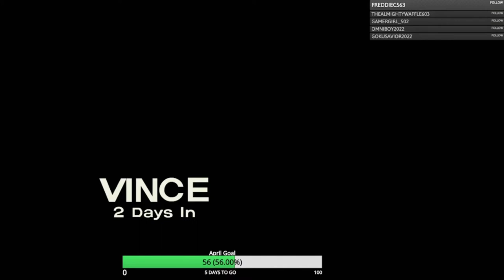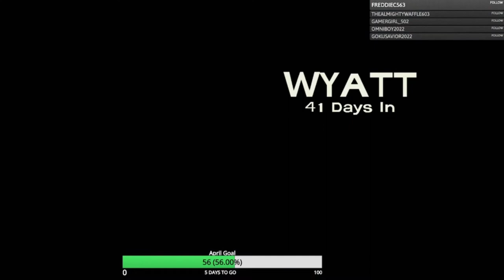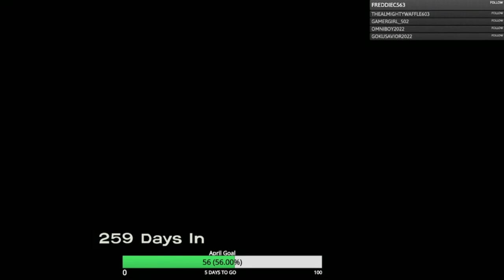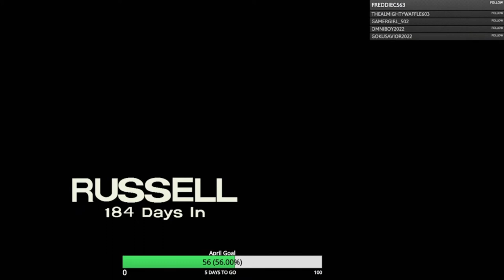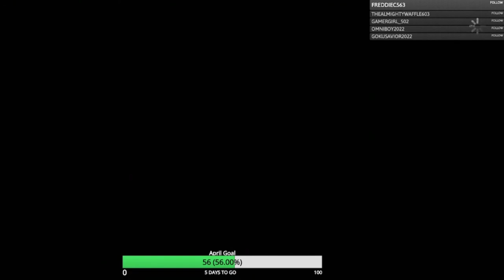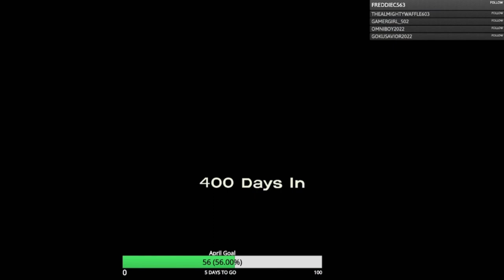The Walking Dead Season One DLC Gameplay Walkthrough, EPISODE 6: 400 DAYS OF DEAD (Xbox Series/S)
The Walking Dead is an episodic graphic adventure game series developed and published by Telltale Games and Skybound Games, based on the comic book series of the same name by Robert Kirkman, Tony Moore, and Charlie Adlard. First released in April 2012, the series currently spans four main five-episode seasons, an additional episode as downloadable content, and a mini three-episode season, with the fourth and final season being released in 2018 and ended in 2019. The games have been released to personal computers, game consoles, and mobile devices and have had both digital and physical releases.

Stay Updated!